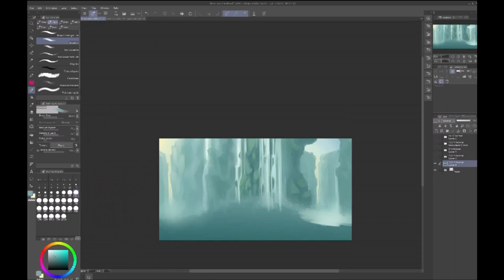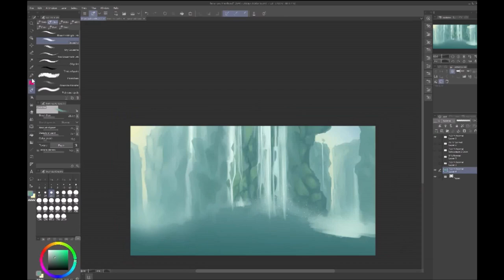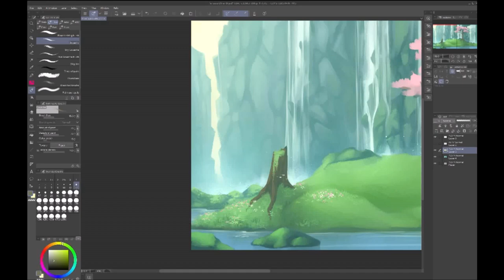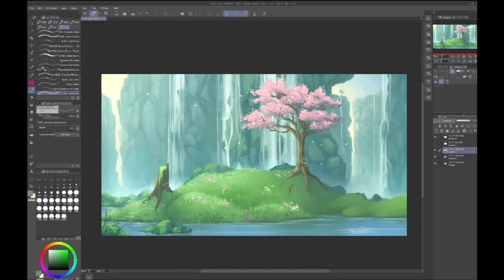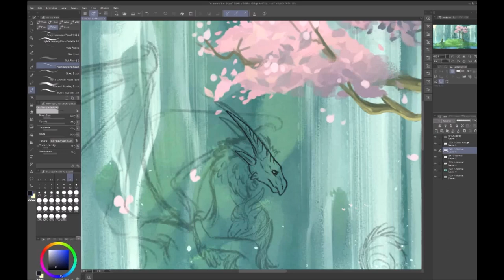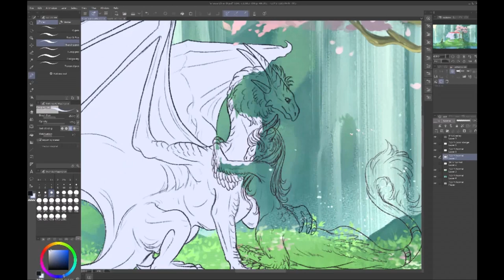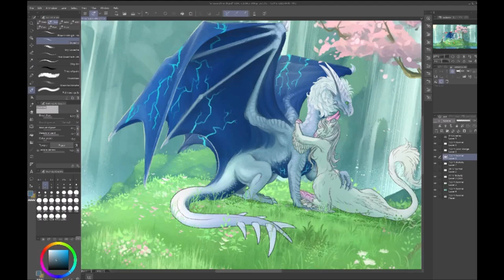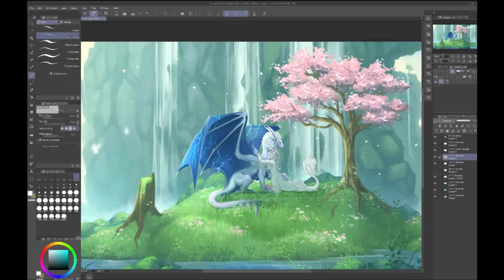Tranquil (commission) SPEEDPAINT - Clip studio paint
Lost Ember - OST - 05 Light & Dark Composed by Will Morton
Dorian Behner
John Broomhall
Lost Ember - OST - 50 All That You Are (Instrumental) Composed by Will Morton
Dorian Behner
John Broomhall